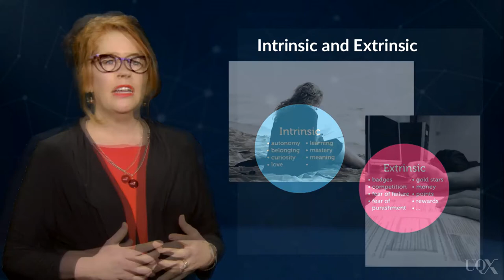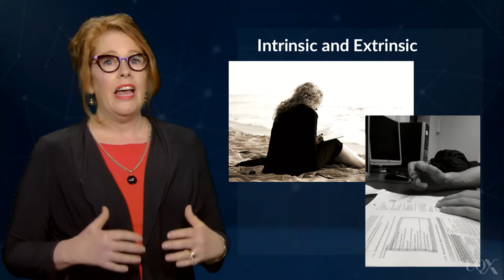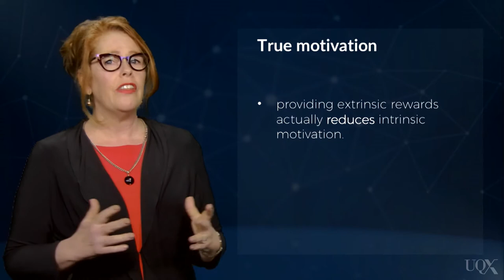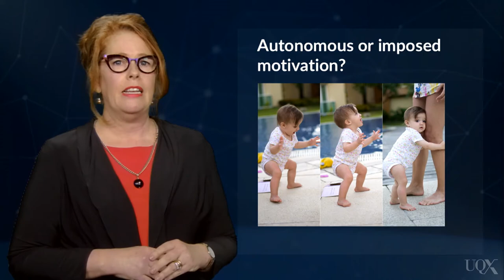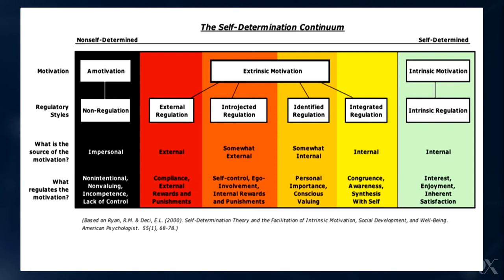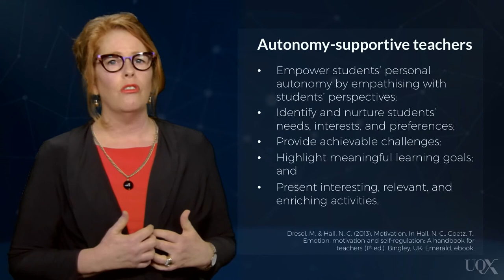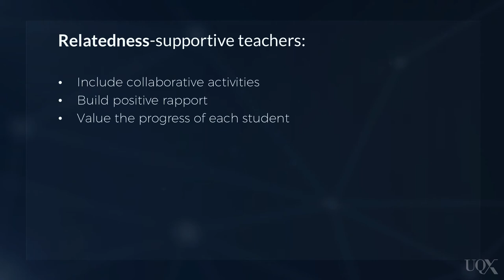UQx DEEPx Self in context - Intrinsic/extrinsic motivation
.LEARN046-Intrinsic-Extrinsic